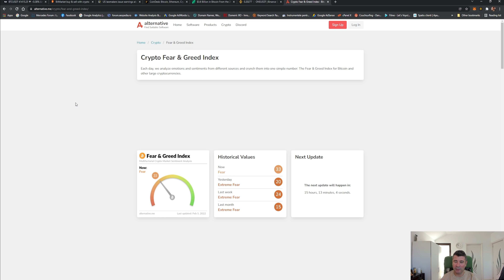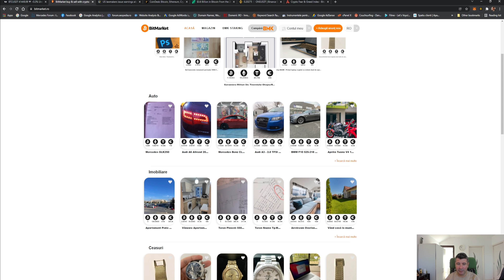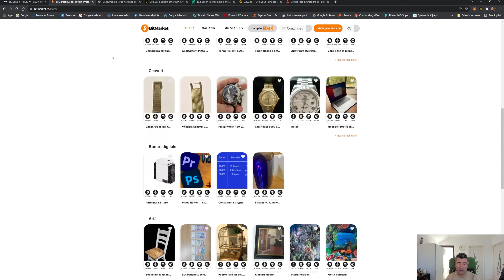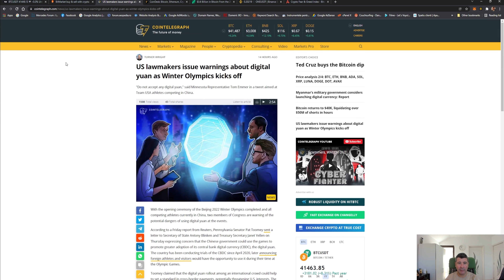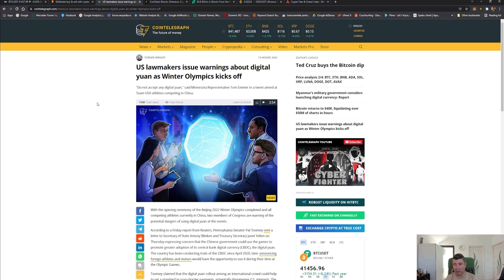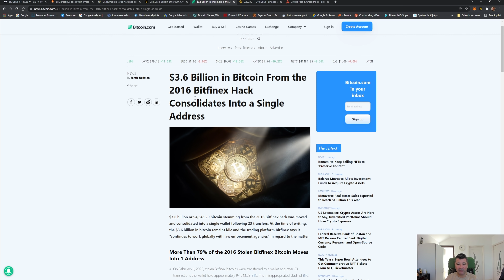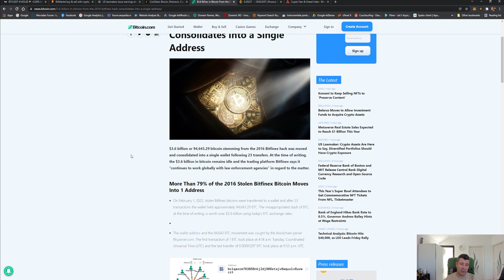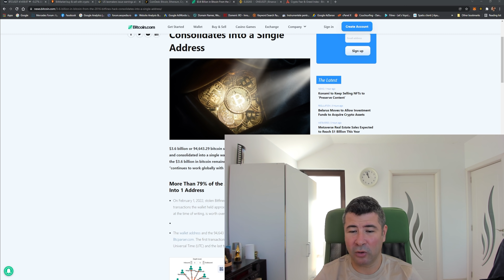Este momentul oportun sa investim in crypto? Ce astept sa se intample pentru a investi iar?